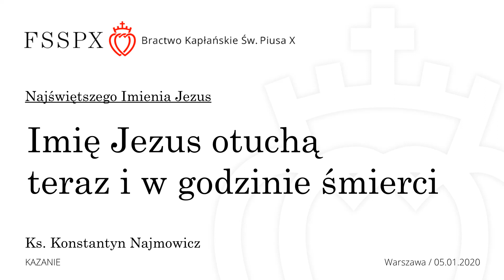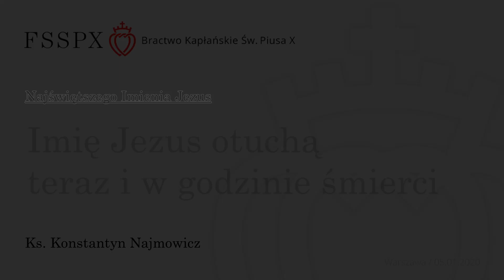Imię Jezus otuchą teraz i w godzinie śmierci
Kazanie - Najświętszego Imienia Jezus
ks. Konstantyn Najmowicz FSSPX
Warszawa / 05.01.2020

Kanał YT Szkół św. Tomasza z Akwinu